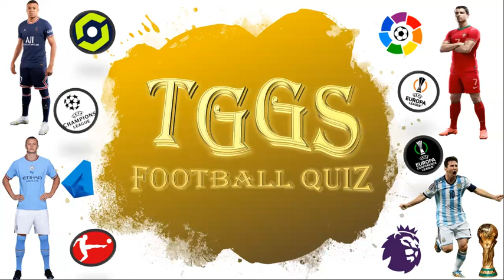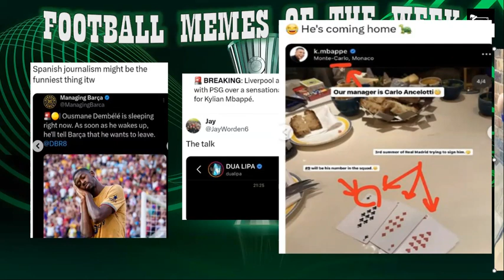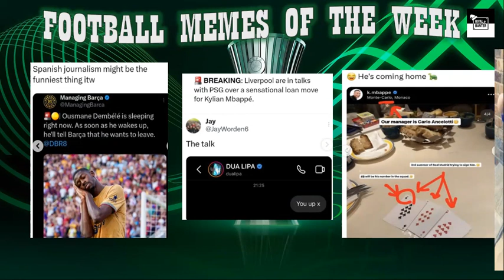Will this CHANGE the Way We Watch Football Forever? What is Next for the Mbappe Transfer Saga?